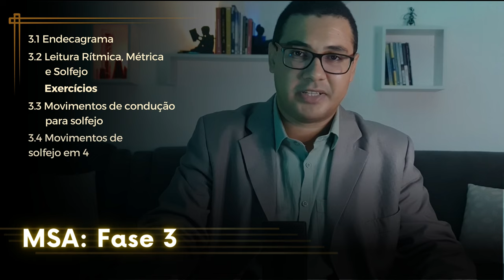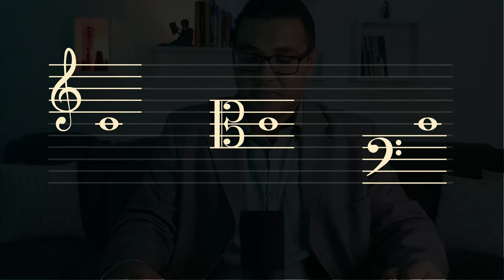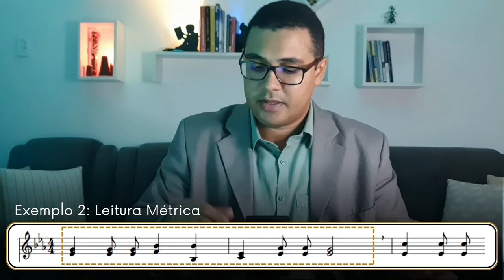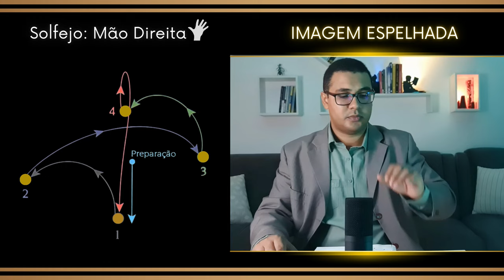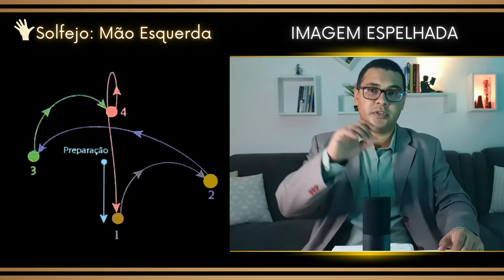MSA Fase 3 - Super Aula Completa! Leitura Rítmica, Movimento de Condução para Solfejo e muito mais!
A paz de Deus! Essa é a terceira aula do Curso Completo de MSA.

Bons estudos e Inscrevam-se para não perderem os demais vídeos!
Deixem quaisquer dúvidas nos comentários!

Confiram também as playlists do Canal nos links abaixo!